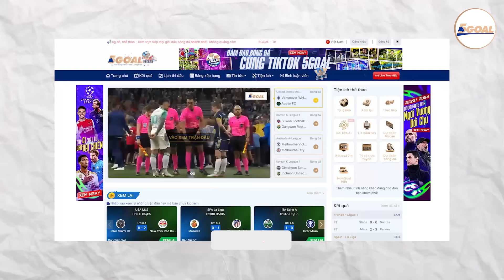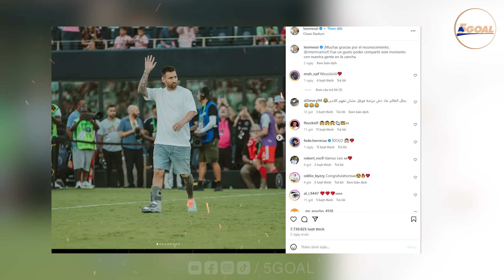MỘT MÌNH MESSI CHẤP HẾT REAL, BAYERN, MAN CITY VỀ SỐ DANH HIỆU: CẢ THẾ GIỚI QUỲ RẠP DƯỚI CHÂN GOAT!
“Bóng tròn mà thiếu Messi
Giống như cái tết thiếu đi cành đào
Như xuân vắng én trên cao
Như đàn trẻ nhỏ không bao màu hồng”
Thật may mắn cho tôi và các bạn đã được chứng kiến trọn vẹn sự nghiệp đỉnh cao của Lionel Messi - GOAT của bóng đá đương đại.
Rất nhiều lần El Pulga đã tạo nên những điều không tưởng, những thành tích, kỷ lục vang dội. Nhưng có bao giờ các bạn nghĩ rằng anh thậm chí còn có số danh hiệu vượt qua cả những đội bóng xuất sắc nhất châu âu trong khoảng 20 năm qua, kể từ khi Messi ra mắt cho đến nay?